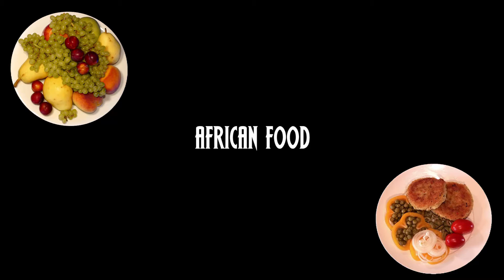FOOD IN AFRICA